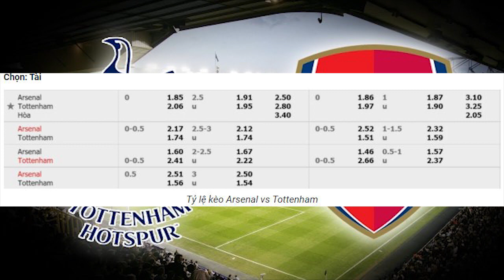Nhận Định soi kèo bóng đá Arsenal vs Tottenham 23h30 ngày 14/3, vòng 28 Ngoại hạng Anh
Trước khi bước vào trận đấu này, Arsenal đang sở hữu phong độ tạm chấp nhận được, với 3 chiến thắng, 1 trận hòa và thua 1 trận. Đó là trận thua trước đội bóng có một phong độ hủy diệt tại giải Ngoại hạng Anh là Man City. Thứ hạng của họ cũng không có sự thay đổi quá nhiều, khi tiếp tục dậm chân ở vị trí thứ 10. Hiện tại, họ đang có được 38 điểm sau 27 trận đã đấu tại Premier League.